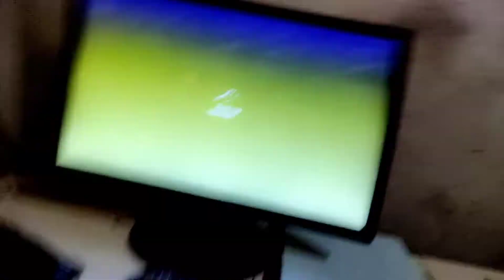Cpu शुरू नहीं हो रहा है तो क्या करें | cpu se awaaz a raha hai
cpu se beep sound problem
how to remove beep sound problem

छोटी बात है

how to remove beep sound in home

cpu se beep sound problem Hindi
cpu se beep sound problem in telgu
cpu se beep sound problem maliyalam

your queries?

how to remove beep sound in desktop
how to remove beep sound in pc
how to solve problem in no signal in pc
how to solve beep sound problem Hindi
how to remove beep sound telgu
how to remove beep sound maliyalam
computer se beep sound a raha hai
computer se beep sound problem and no single